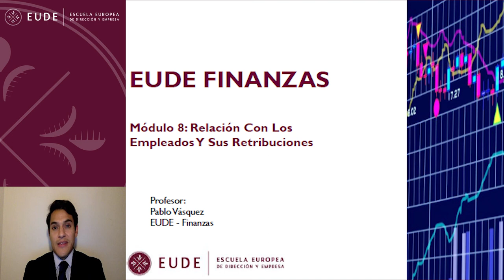201411113 CASO PRÁCTICO MOD 8 FINANZAS NIIF NICS Pablo Vasquez